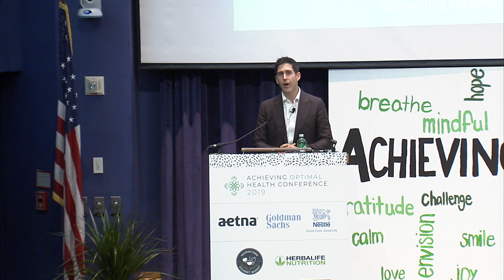What Does DNA and Cannabidiol (CBD) Have To Do With Each Other? | Matt Dawson, M.D.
The good physician treats the disease. The great physician treats the patient. The term “personalized medicine” gets thrown around a lot, but we’re finally living in a time when the technology is robust and affordable enough that we can actually drill down to the level of DNA and truly treat individuals like individuals, and not based on statistics and epidemiology.  Combining genetics, biomarkers, microbiome, and a conversation with patients allows us to take a holistic approach and solve tough problems and truly optimize your health. Physicians can now design the perfect diet, fitness plan, supplements, and medicines for YOU, individually. Should you be eating Keto, mediterranean, or vegan? Should you run, lift weights, or swim? Should you be taking hot new supplements like CBD or using Vitamin D and Omega 3? It depends...
but you can figure it out. Let’s talk about how and discuss the challenges related to taking a truly personalized approach to medicine and health span optimization.

Dr. Matt Dawson is the founder and CEO of Wild Health.  He has won national awards for education, innovation, and leadership.  He has lectured in over 20 countries and trained thousands of other physicians through live lecture, online education, two textbooks he has authored, and
an educational app he created. He combines his obsession with longevity and performance optimization with his training in genomics and functional medicine to give personalized, precise medical guidance to maximize health span. Whether it’s a professional athlete or a grandparent optimizing their mental clarity and mobility to keep up with their grandkids, Dr. Dawson is passionate about helping everyone perform at their absolute peak.